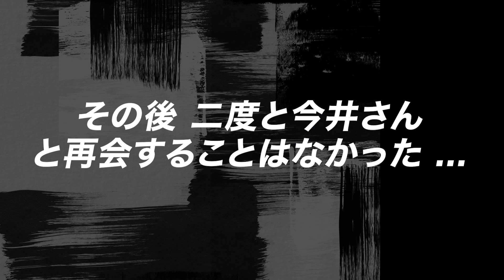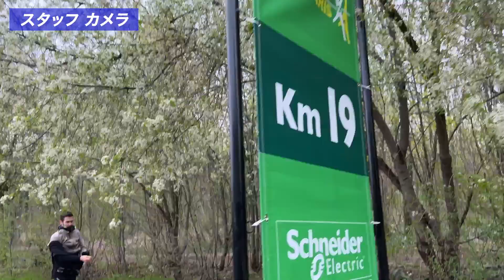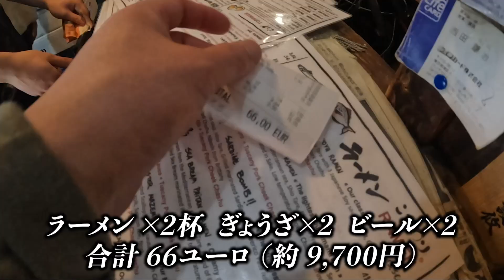【大会当日編】パリマラソンでパリまで来て... 参加できない ！？ 神回🇫🇷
◆  パリの人気ラーメン店「Godawari Ramen （Tsukiji）」

◆ 今井了介 プロフィール
音楽プロデューサー・作曲家、起業家
安室奈美恵、Little Glee Monster、TEEなど数多くの大ヒット曲をプロデュース。またフードテック分野で起業するなど起業家としても活躍中

◆ 今井了介 が手がけるフードテックサービス「ごちめし」

◆「ごちめし」運営会社
Gigi株式会社

BGM 作曲：今井了介